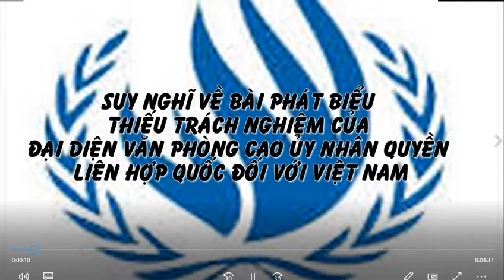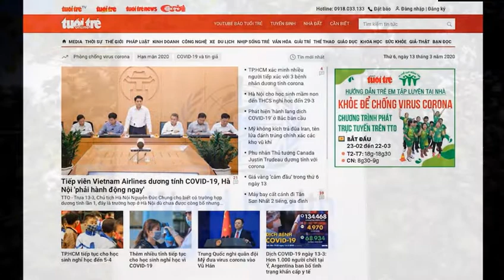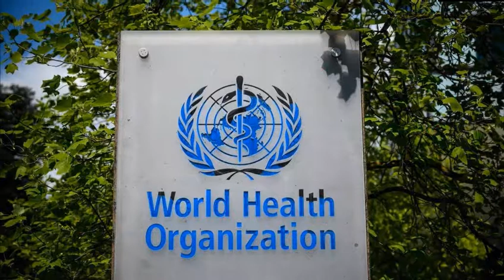ĐẠI DIỆN VĂN PHÒNG CAO ỦY NHÂN QUYỀN LIÊN HIỆP QUỐC PHÁT BIỂU THIẾU TRÁCH NHIỆM ĐỐI VỚI VIỆT NAM